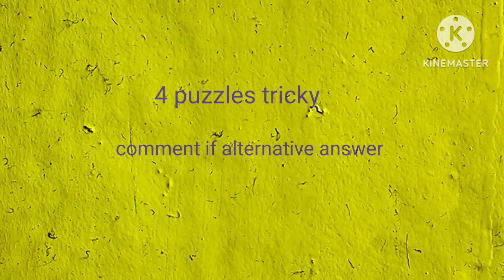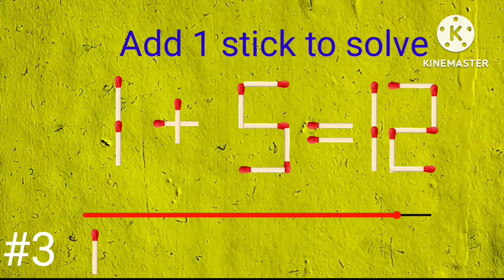Add 2 stick to solve fix the equation @mrindianhacker crezy xyz matchstick game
Add 2 stick to solve fix the equation @mrindianhacker crezy xyz matchstick game puzzles game masic machine puzzles 🙏🙏🙏🙏